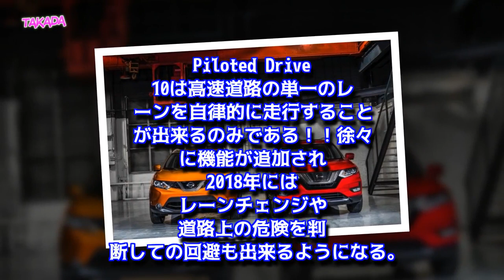日産 新型 キャッシュカイ (デュアリス) マイナーチェンジ 1.3L 4気筒 直噴ターボチャージャーエンジン搭載 2018年発売